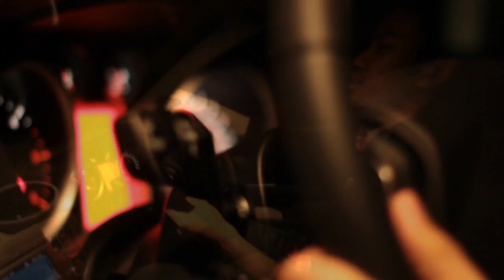Amri - Grenade Malay Version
Malay translation of Bruno Mars' Grenade